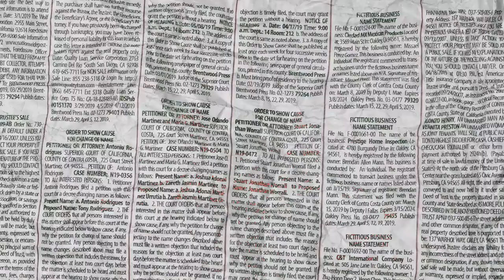King Buzz - REALLY-WITH-IT (OFFICIAL MUSIC VIDEO)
®2021 Dream Team Records llc